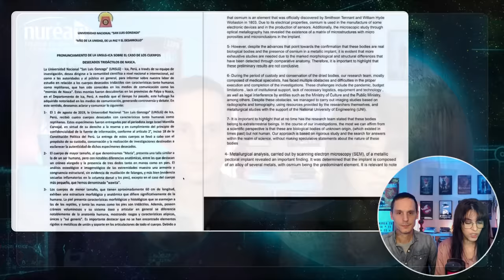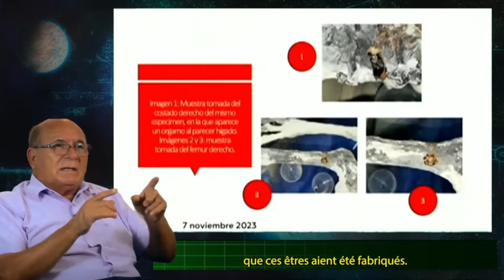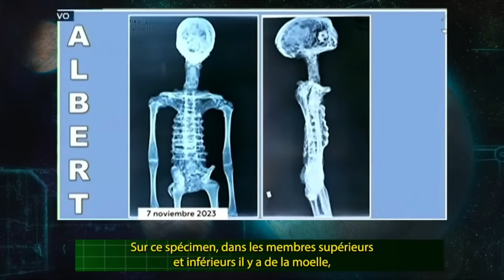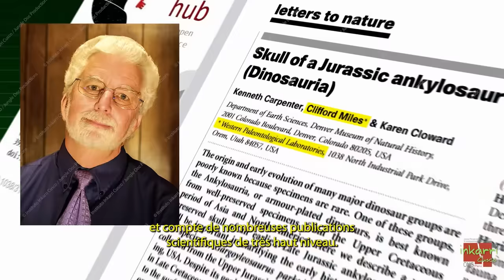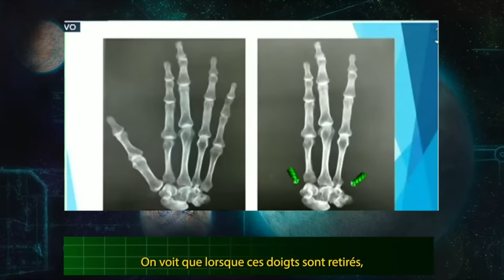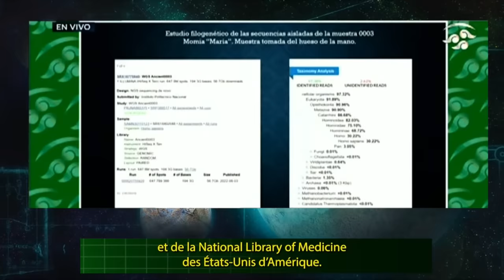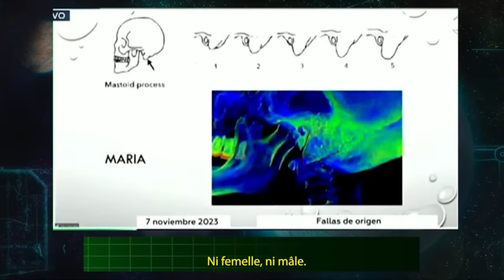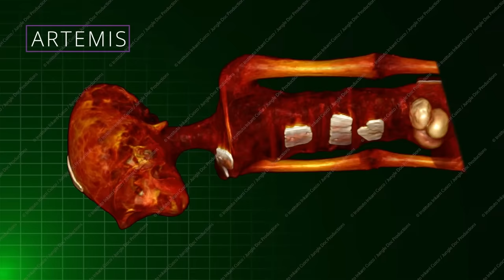« Momies de Nazca : Leur authenticité enfin validée ? » avec Thierry Jamin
Émission diffusée en direct le mardi 14 novembre 2023 à 20h30

Cela fait maintenant 6 années que nous suivons de très près le sujet des mystérieuses momies "non-humaines" de Nazca et que nous essayons de vous informer au mieux sur les avancées autour de ce dossier complexe. Source de nombreuses et légitimes interrogations, mais aussi de polémiques stériles et souvent mal renseignées, nous avons pu tout au long de ce parcours bénéficier des informations de premier plan que Thierry Jamin, fidèle à lui même, nous as transmises au fur et à mesure que les études et analyses de ces corps était effectuées.

Depuis 2019 et grâce au travail acharné des membres de l'institut Inkari Cusco, quelques-unes de ces momies ont pu être confiées à des chercheurs de l'Université Nationale San Luis Gonzaca d'Ica au Pérou. Autant vous dire que nous attendions avec impatience les résultats de leur travaux pour nous faire un avis plus abouti sur ce dossier.

Il y'a quelques jours a eu lieu, devant le Congrès de la République du Mexique, une présentation des travaux autour des momies tridactyles de Nazca, présentation à laquelle ont notamment participé les scientifiques de l'Université d'Ica. Convié lui aussi à cet événement d'importance afin de présenter des éléments nouveaux sur le sujet, Thierry Jamin a accepté une nouvelle fois, avec la gentillesse et la transparence que nous lui connaissons, de nous rejoindre sur Nuréa TV pour faire le point sur ces présentations et nous aider à nous forger notre propre avis sur ce dossier fascinant.

Nora & Guillaume

Vous souhaitez commandez les livres de Thierry Jamin ? Voici quelques liens utiles :
Les momies non humaines de Nazca
Machu Picchu et la chambre secrète
L'Aventurier de la Cité Perdue